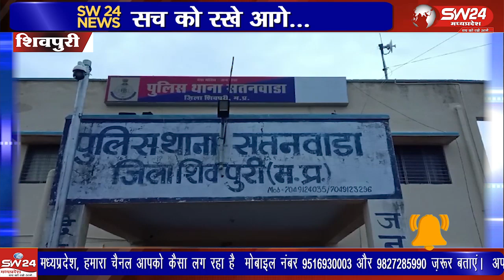थाना सतनवाङा पुलिस द्वारा दो आरोपीगणों के कब्जे से एक 315 बोर का देशी कट्टा मय दो जिंदा राउण्ड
थाना सतनवाङा पुलिस द्वारा दो आरोपीगणों के कब्जे से एक 315 बोर का देशी कट्टा मय दो जिंदा राउण्ड और चोरी का मशरूका जप्त कर आरोपीगणों को गिरफ्तार किया है
शिवपुरी से युसूफ खान की रिपोर्ट।